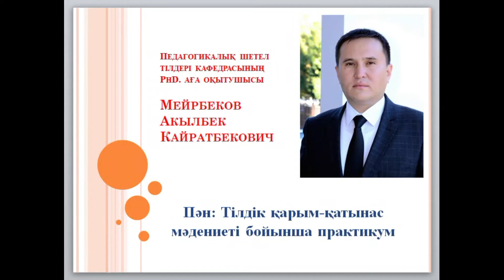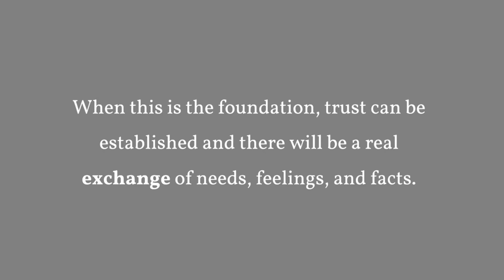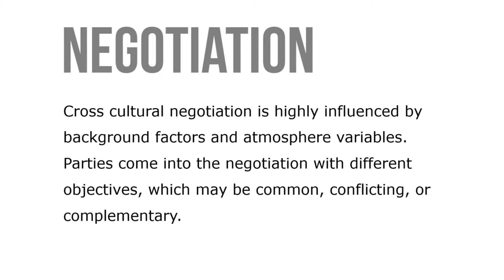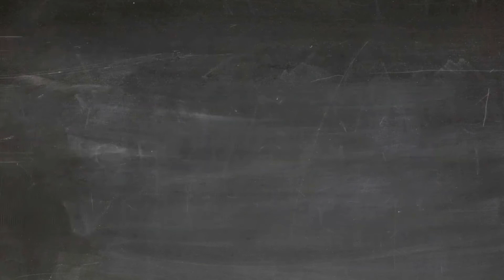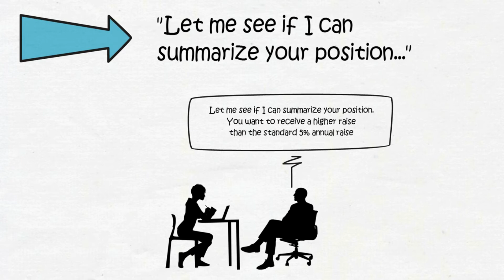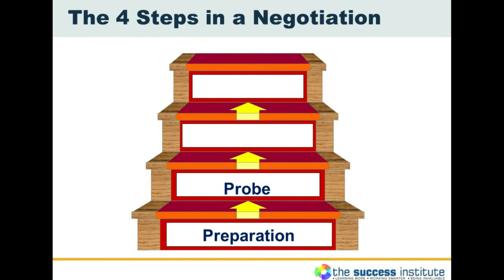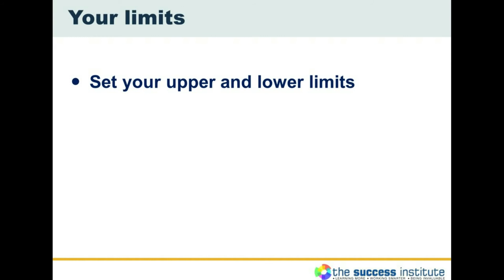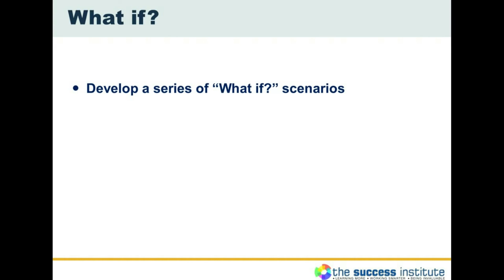Lecture 10 Cross Culture Negotiation